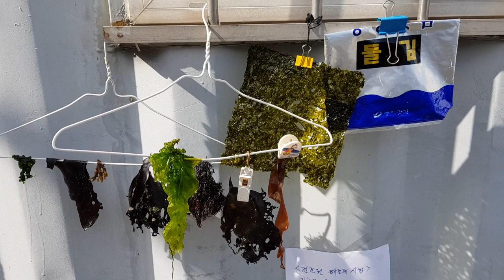Survival testing of dried seaweed: Seaweed died at temperatures above 100 degrees.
1. Experiments and results and confirmation of seaweed.
      - From October 16th to 25th, 2019.
      - Red seaweed died at over 100 degrees
      - Green seaweed died at over 100 degrees
      - Naturally dried seaweed is alive.
2. Regarding the comparative experiment of dried seaweed,
      - Mixed green and red seaweed are alive in natural drying and low heat.
3. Conditions of the hot air.
      - As seaweed is a food, temperature conditions of hot air vary.
4. Conditions of living seaweed.
      - The color of seaweed should not change as much as possible.
      - The seaweed can be identified when placed in water or seawater.
 Title: Survival test of dried seaweed.
          자연상태에서 건조를 시킨후 녹색,갈색,붉은(적색) 해조류의 생존시험.
- Sample: Seaweed(Brown,Red,Green)
- 갈색 해조류: 경남 남해 설천 가두리 양식장 , 울산광역시 울주군 온산읍 강양
- 녹색 해조류: 경남 남해 설천 가두리 양식장,  울산광역시 울주군 온산읍 강양
- 적색 해조류: 울산광역시 울주군 온산읍 강양
- 녹색, 갈색,적색 해조류를 채취하여 바깥에서 건조를 시킨후 생존 가능성을 시험한다.
- 건조상태: 수분이 거의 없을 정도이다.
- Sample Bottle: 자연 건조가 되어있는 해조류를 해수에 넣었다.
Title: : Survival test of processed seaweed foods.
-  Heat-treated seaweed (nori) has a temperature of more than 100 degrees.
-  A mixture of green and red seaweeds
- 열처리(100도이상)가 되어있는 가공된 해초식품(돌김)의  생존시험.(J 식품)
-  Sample Seaweed: Nori, (Korea name: Gym(김)  (Seaweed: Red and Green)
-  Sea Food(1): 가공하여 포장한후 판매되는 돌김을 시험용으로 하여 생존 가능성을 시험한다.
                           열처리 및 가공된 해조류로서 Salt과 Food Oil(참기름)이 혼합되어 있으며
                           생존 시험용으로서 최적의 조건으로 선택을 하였다.
                           이것은 파래가 약85%이상으로 추정이 되었다. (해수와 혼합후 확인)
- Sea Food(2):  해조류를 가공하여 생산공정을 통하여 건조된 "김"을 시험용으로 하였다.
                           이것은 한국에서 김밥용으로 판매가 되고있는것을 시험용으로 적용하였다.
                           이것은 파래가 약 85% 이상으로 추정이 되었다.(해수와 혼합후 확인)
- Sample Bottle: 가공 식품으로서 판매되고 있는 해조류(돌김)를 해수에 넣었다.
- 시험의 목적.
  건조되거나 가공된 해조류의 생존시험을 통하여 해조류의 생활사를 규명하기 위한  확인이다.
  해조류의 생활사 규명을 통하여 대량배양과 대량생산을 구축하는 기초자료이다.
  기존에 해조류를 통하여 다양한 기술이 개발되었다:
- 해조류 분야의 다각적인 연구개발: 해조류 바이오, 화학 분야.기타
  매우 가치가 있는 개발임에도 불구하고 해조류의 대량생산기술이 부족한 실정이다.
  우리의 핵심적인 연구는 대량생산을 개발하기위한 노력을 기본으로 하고있다.
인생을 살아가면서  연구자들은 때때로 사기꾼이라는 말을 듣게된다.
직접적으로 타인에게 피해를 주지 않았음에도 불구하고 이런말을 듣는다는것은 ,,,,,
"사기'"란  정의는 굳이 언급할 필요가 없지만,,,,,,,,
얼마나 많은 사람들이 사기를 치고 사기를 당했는지 알수는 없다.
인생의 모든것을 바쳐 개발한 기술이나 연구의 아이디어를 훔치는 죄는 죽어마땅하다.
이런 인간들이 사기꾼이라고 나는 생각한다.
 "너 사기치냐!" 쉽게 타인에게 말을 한다면 "인격 모독죄"로 고발을 당할수가 있다.
누구든지 입은 벌어지고 닫을수 있다.
당신의 입이 열려 있을때 항상 조심하고 또 조심하라!
그리고 열려진 입이라면  용기와 격려를 하라!
그것이 인간으로서  살아가는 존재의 이유이다.
 South Korea: Hainet Korea Corporation
 Researcher: man gil, AHN